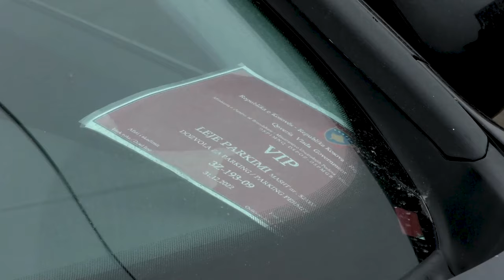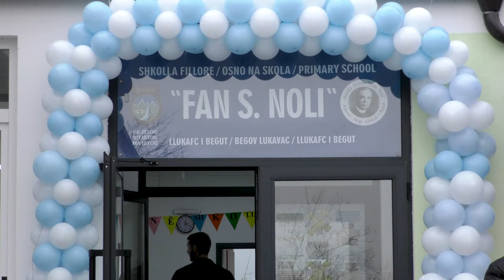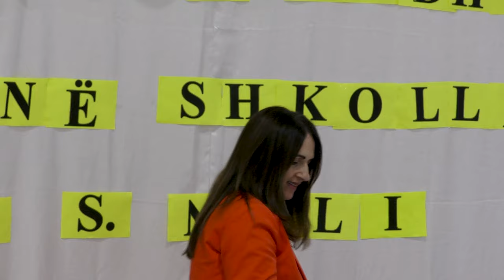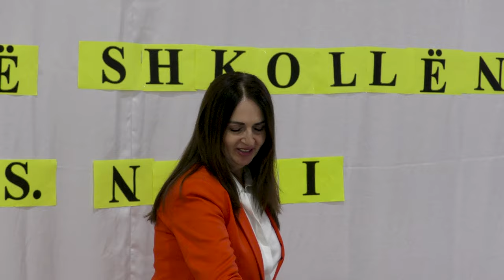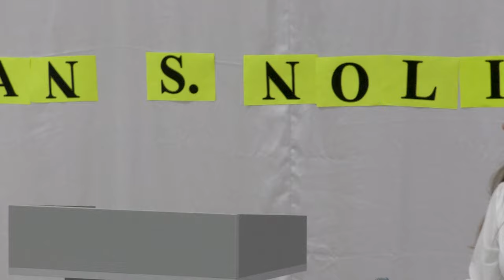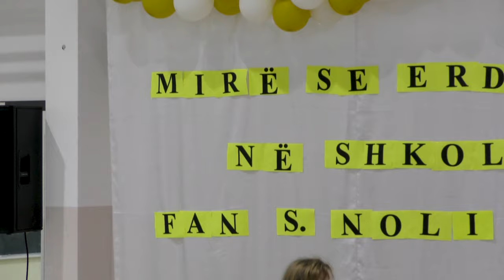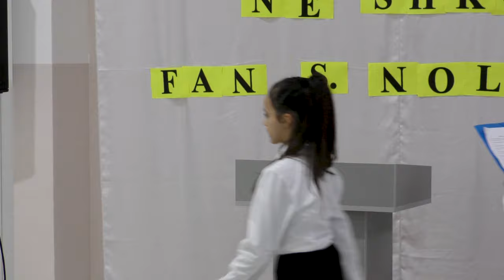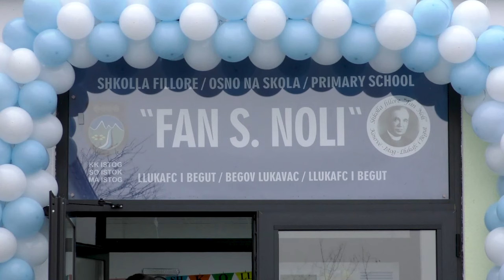Vendoset gurëthemeli për sallën e sporteve në gjimnazin ''Haxhi Zeka'' dhe përurohet shkolla e re